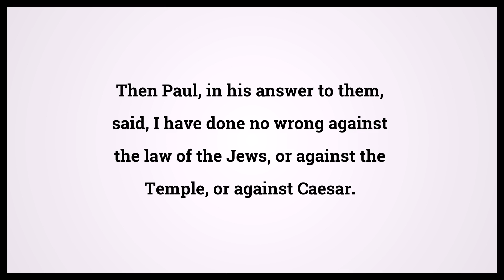Holy Bible Acts 25:8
Video shows Holy Bible Acts Chapter 25 Verse 8: Then Paul, in his answer to them, said, I have done no wrong against the law of the Jews, or against the Temple, or against Caesar. Powered by MaryTTS. Text taken from Bible in Basic Edition. Bible Acts 25:8 Bible Learning, what Bible verse says.